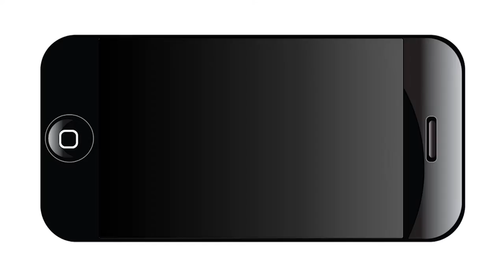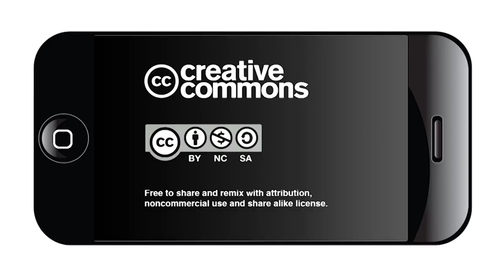Art in the Garden 2017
Since 2004, the San Antonio Botanical Garden has annually installed sculptural works in their beautiful setting in the Mahnke Park area. SABG Executive Director Bill Brackman has worked with Bill FitzGibbons and a variety of nonprofit arts organizations over the years, such as Blue Star Contemporary Art Museum and the Texas Sculpture Group. For 2017, FitzGibbons and his newly minted nonprofit, the Lone Star Art Alliance, brings artist George Tobolowsky.